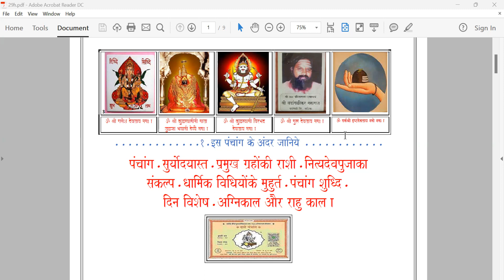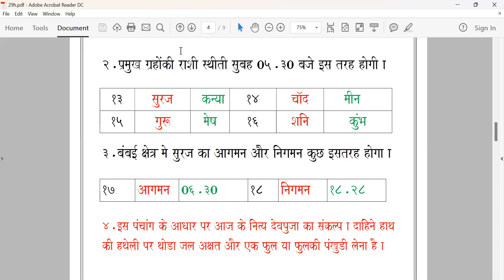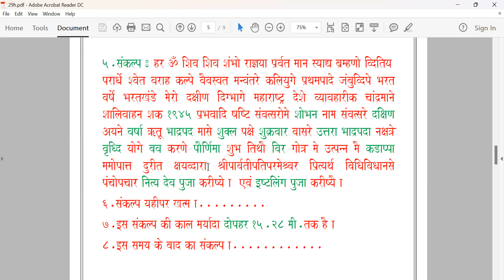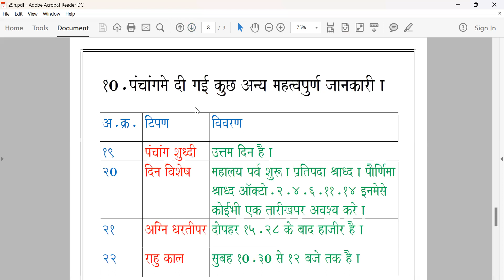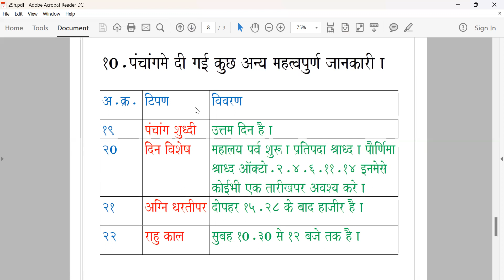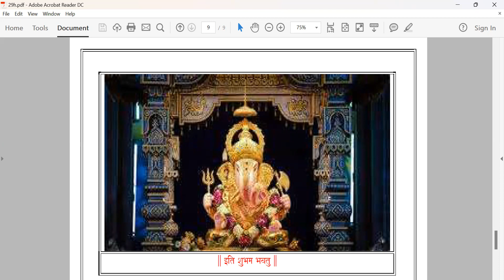श्री गणेश गीता ( अध्याय - ११ )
श्री गणेश गीता सार मराठी मध्ये ऐका .